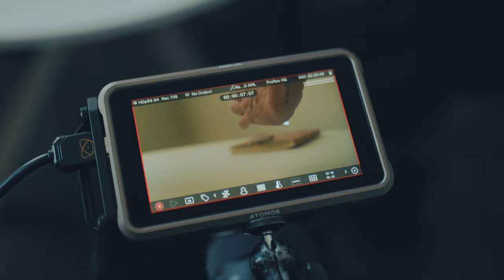Pearled Ivory x Atomos Documentary Film BTS Recap Video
KYLE ANDREW LOFTUS AKA (KAL) IS AN ORLANDO BASED FILMMAKER WITH A PASSION FOR VISUAL STORYTELLING. KYLE FIRST BEGAN HIS PROFESSIONAL CAREER IN 2016 AFTER GRADUATING FROM OHIO UNIVERSITY’S SCRIPPS COLLEGE OF COMMUNICATION WITH A DEGREE IN SCREENWRITING & PRODUCING BY WORKING WITH THE ORLANDO MAGIC AS A CINEMATOGRAPHER AND EDITOR ALL THE WHILE RUNNING HIS VIDEO PRODUCTION COMPANY. SHORTLY AFTER TAKING ON THIS BRIEF ROLE WITH THE MAGIC, KYLE RECOGNIZED HIS TRUE CALLING, VISUAL STORYTELLING THROUGH FILMMAKING. MOREOVER, KYLE REALIZED TO CREATE EXCEPTIONAL CONTENT HE REQUIRED THE CREATIVE FREEDOM OF WORKING OUTSIDE THE RESTRICTIONS OF A CORPORATE SETTING. TODAY, KYLE IS AN AWARD-WINNING DIRECTOR, EXECUTIVE PRODUCER, AND CINEMATOGRAPHER WORKING FEARLESSLY TO MOVE THE WORLD THROUGH CINEMA. KYLE HAS WORKED WITH NUMEROUS FORTUNE 500 BUSINESSES AS WELL AS INTERNATIONALLY RECOGNIZED BRANDS SUCH AS TIMBERLAND, CUTS CLOTHING, THURSDAY BOOTS, AND MANY MORE. AT KAL VISUALS, OUR PASSION IS CREATING SUPERIOR MEDIA CONTENT AND PROVIDING STRATEGIC MEDIA SOLUTIONS THAT RESONATE WITH AUDIENCES GLOBALLY. THE WORLD IS OUR OFFICE. YOU CAN FIND US ON THE NEXT BIG ADVENTURE @KYLELOFTUSSTUDIOS.
BY FOLLOWING THIS YOUTUBE CHANNEL YOU CAN EXPECT TO LEARN ABOUT ENTREPRENEURSHIP, FILMMAKING, AND CINEMATOGRAPHY. EVERY WEEK DIRECTOR KYLE A. LOFTUS CONCEPTUALIZES AND CREATES ENTERTAINING AND EDUCATIONAL CONTENT AROUND THE FILMMAKING INDUSTRY AND CONTENT CREATION IN GENERAL. BE SURE TO FOLLOW ALONG THE JOURNEY TO LEARN EVERYTHING THERE IS TO KNOW ABOUT CINEMATIC LIGHTING, DIRECTING TALENT, PRODUCING HIGH-END AND LONG-FORM CONTENT AND SO MUCH MORE.